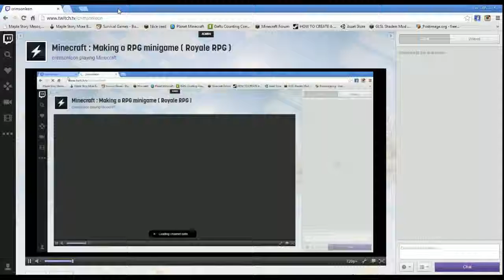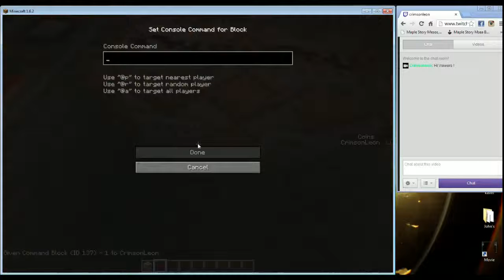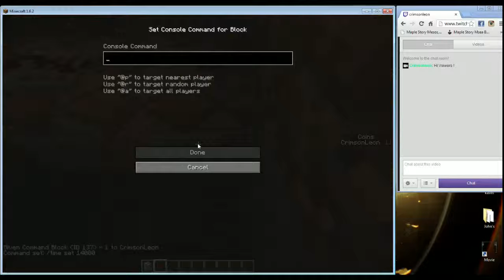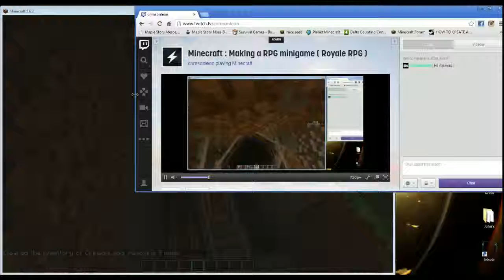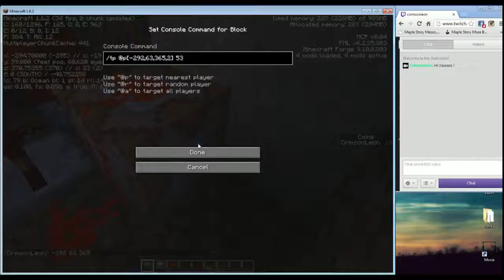Minecraft : Making a MiniMap ! RoyaleRPG ( LiveStream Highlights )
Hellow guys ! This is crimsonleon again !
today i showing off my minimap making !
This is my new minimap call RoyaleRPG
it will publish at September 2013 :3

This is a Highlights from my Twich.tv Live Stream !